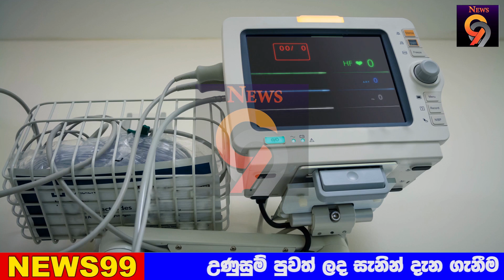Hiru Breaking News This is a very special | news Today Hiru Breaking nurs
airport open
ගුවන්තොටුපොල
එයාපෝට්
sri lanka katunayake
maththala airport